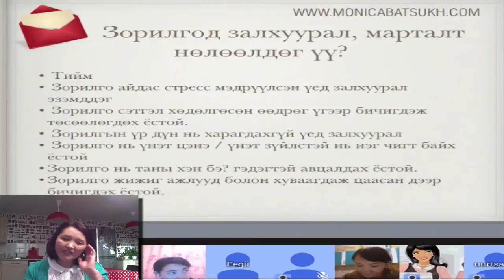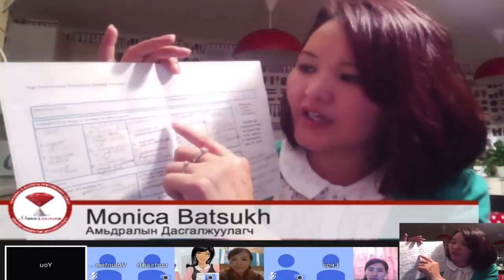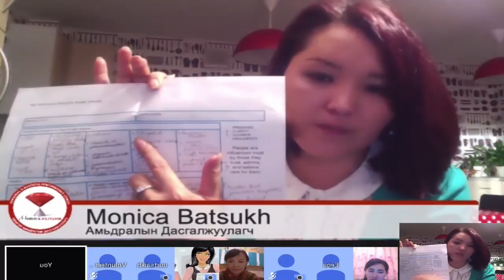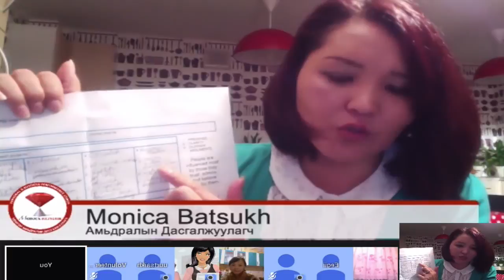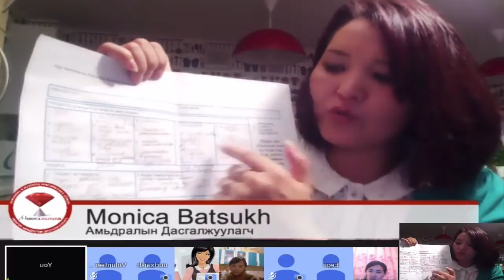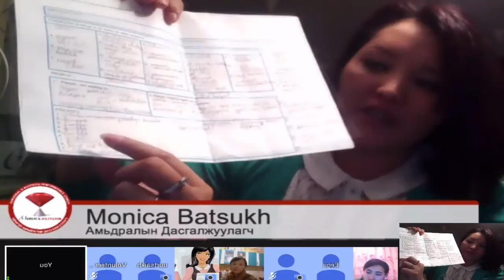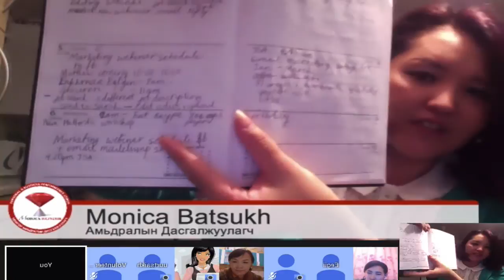Бүтээлч ажлын төлөвлөгөө яаж бичих вэ? (57 of 72)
2014 оны 11 сарын 29нд болсон Зорилгоо хэрхэн тодорхойлох вэ? онлайн уулзалтын "Зорилгоо тодорхойлох алхам" хэсгийг танд хүргэж байна.

8 цаг 30 минут үргэлжилсэн энэ уулзалт маань Монголчуудын огт мэдэхгүй анзаардаггүйгээс болж гаргадаг амьдралын олон чухал асуудлыг шийдэхэд гайхалтай боломжуудыг нээх болно.

Энэ онлайн уулзалтанд оролцсон бүх оролцогчиддоо чин сэтгэлээсээ талархал илэрхийлье.

Хэрэв та манай дараагийн онлайн уулзалтуудад оролцохыг хүсвэл 88770338 дугаарын утсаар залгаж лавлана уу.

Бид сондгой тоотой сар бүрийн хамгийн сүүлийн Бямба гаригт 18 цагаас онлайн уулзалтаа хийдэг. Төлбөр нь дөнгөж 30 000 төгрөг.

2015 оны 1 сарын 24нд "Бусдад хэрхэн нөлөөлөх вэ?" сэдвээр хийх болно.

Манай имэйл листэнд бүртгүүлээд шинээр гарсан онлайн уулзалтын бичлэгийг имэйлээр хүлээн авч байгаарай.

танд хэрэгтэй хувийн асуудлыг шийдэх Боломжуудыг нээх болно.